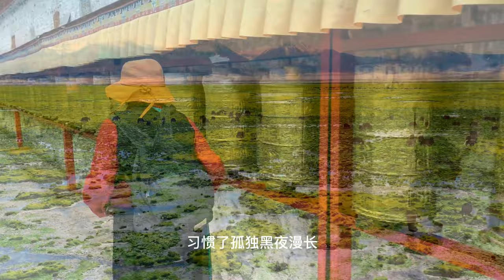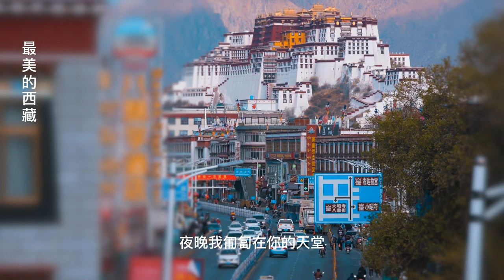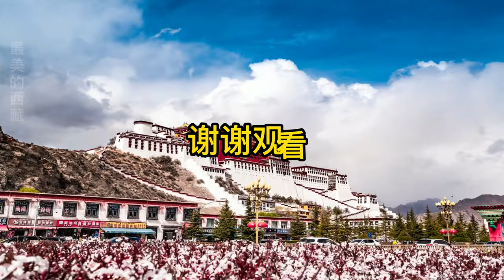Beautiful China：Dream Potala Palace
The Potala Palace is located in Tibet, China. This is the closest palace to the sky. It is very beautiful and attracts countless tourists to the Hajj every year.